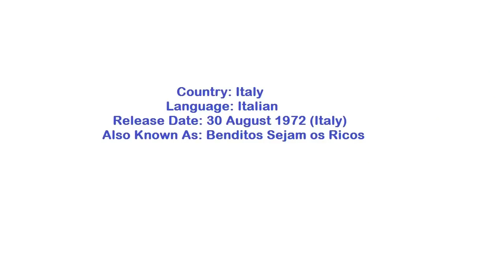Beati i ricchi 1972 Comedy Film info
Beati i ricchi 1972 Actors are  Lino Toffolo, Paolo Villaggio, Sylva Koscina
directed by  Salvatore Samperi